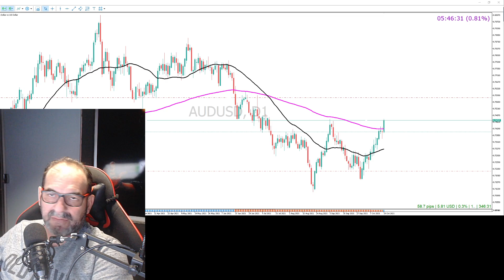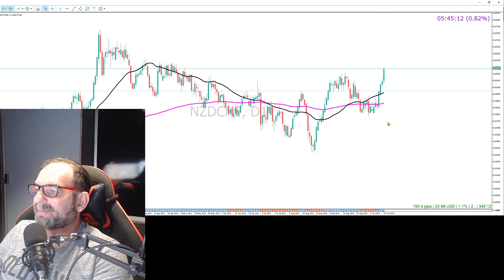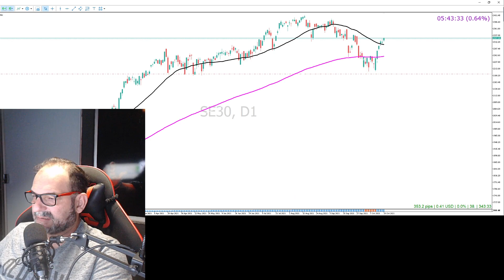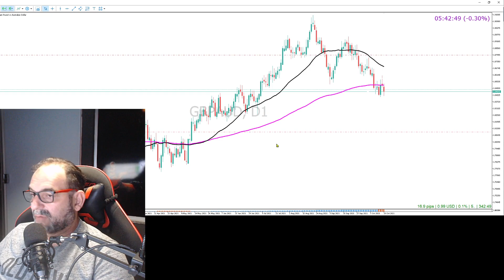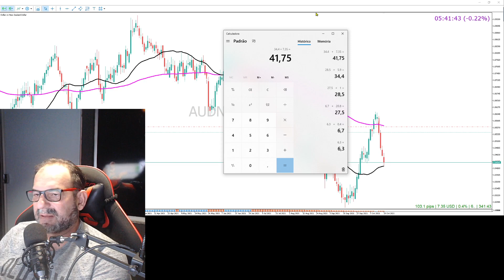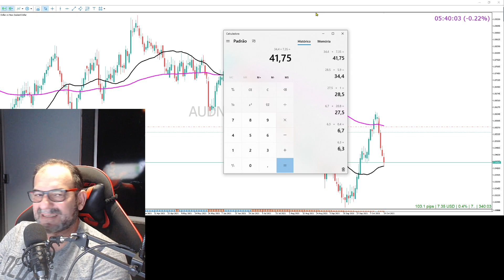SINAIS DE FOREX GRÁTIS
SINAIS FOREX
COMPLETAMENTE GRATUÍTO. É SÓ COPIAR E COLAR!

Todos que fizeram o curso Max Forex tem acesso a minha sala de sinais sem pagar nada por isso. É só copiar e colar. Venha lucrar comigo copiando todas as minhas operações. Entre em contato pelo whatsapp para receber o link de acesso.